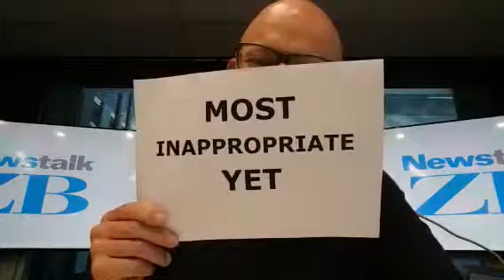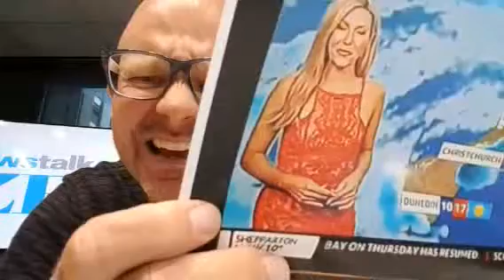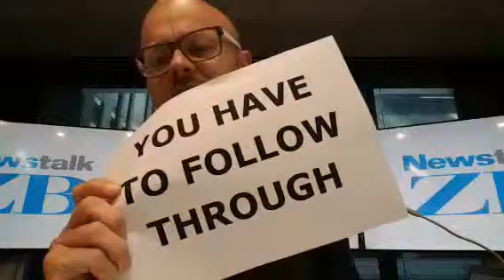glennzb TV: Episode 175 - Most Inappropriate Yet